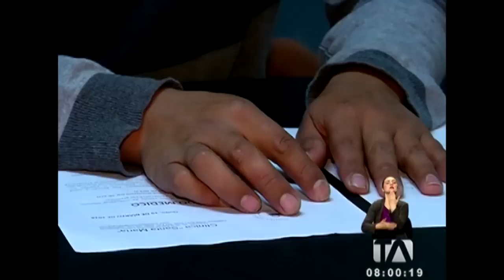Dirección Nacional de Aviación Civil ofrece trabajo a joven ingeniero -Teleamazonas